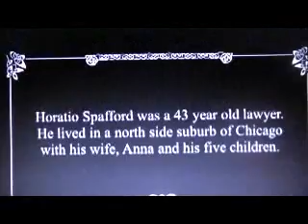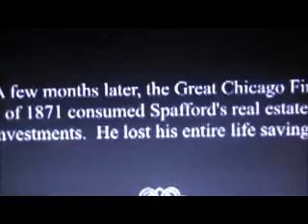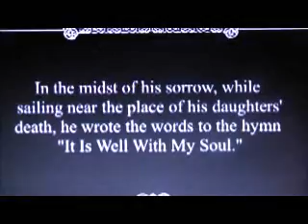THE KINGDOM OF GOD AND THE KINGDOM OF SATAN Pt.4: Righteousness,Peace and Joy in the Holy Ghost